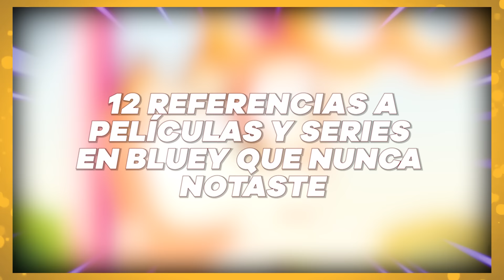12 REFERENCIAS y EASTER EGGS en Bluey Que NUNCA NOTASTE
CREDITOS
DISNEY
LUDO STUDIOS